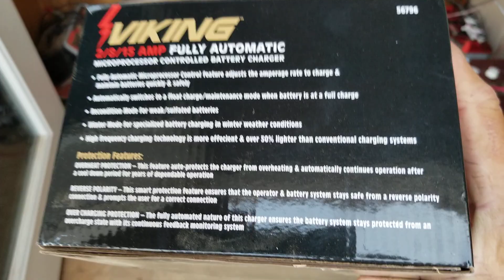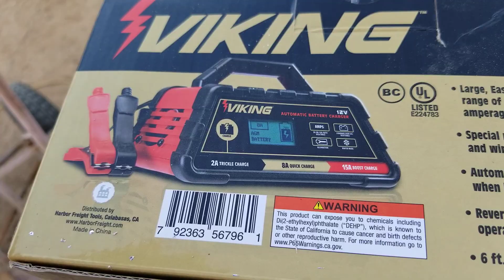Fixing the power outage, Aug. 24, 2020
Made the switch over to the new batteries, employed 2 of the new 305w solar panels, a report on the 6500w Predator Generator performance and noise, info on the microprocessor battery charger, chickens and eggs report